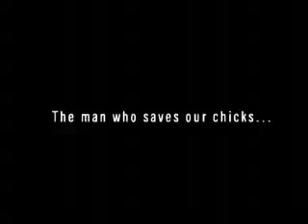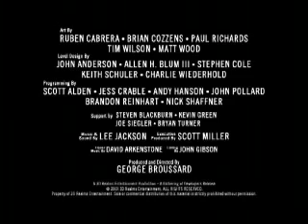Duke Nukem Forever pre-release trailer (1999 year)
This is actually pre-release version of Duke Nukem Forever back in 1999. Comment & rate.

Cheers